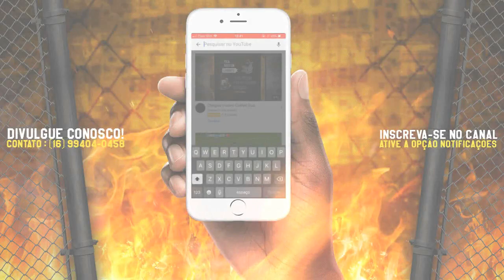MC Magal - Conceituado no Crime (DJ Wilton e DJ Russo)